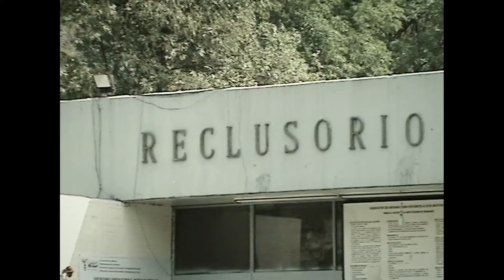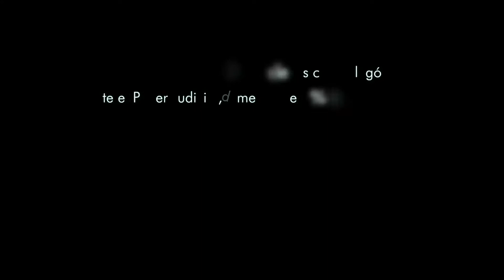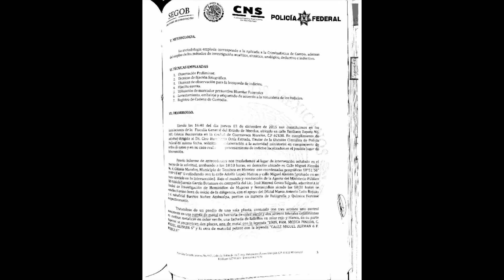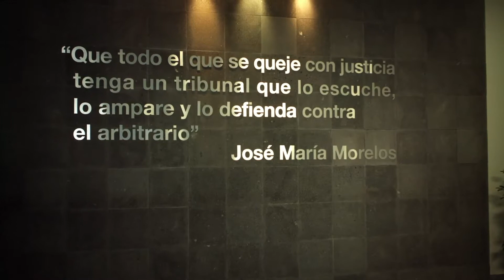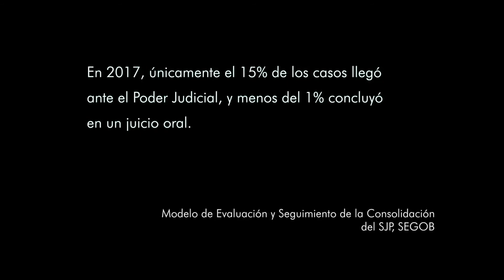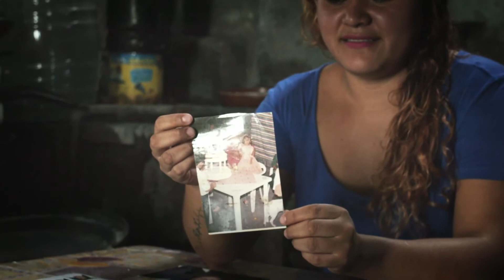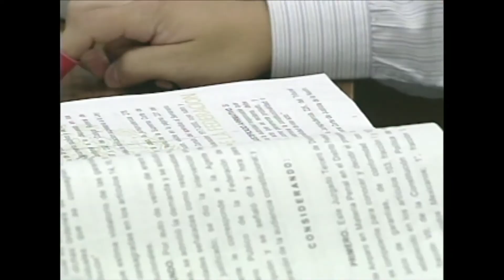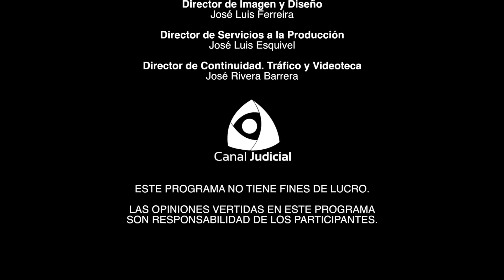El debido proceso | capítulo 2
María Novoa, coordinadora del área de Justicia de México Evalúa habla sobre la importancia del debido proceso y las exigencias del sistema penal acusatorio en una serie de dos documentales realizados por el Canal Judicial.